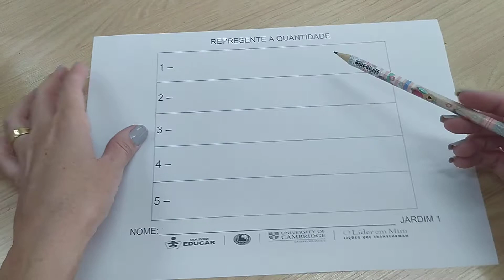Jardim 1 - Avaliativa